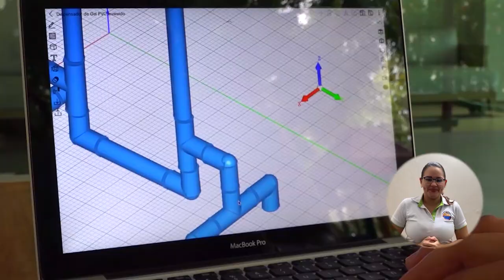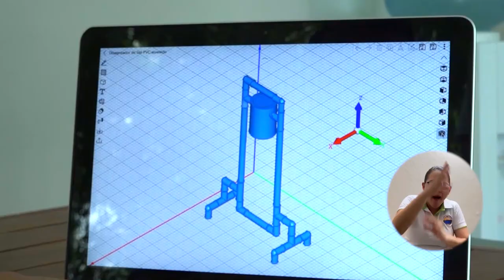BA120_ESTUDIANTES DE UNIMAGDALENA FABRICAN DISPENSADOR DE GEL ANTIBACTERIAL CON MATERIALES DE CONSTR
Los días pasan en esta nueva realidad que ha producido la pandemia por el COVID-19 y en esta Casa de Estudios Superiores la innovación tampoco se detiene, es así que con la motivación de reducir el número de contagios por coronavirus en el Departamento, 4 estudiantes de Unimagdalena fabrican dispensador de gel antibacterial con materiales de construcción. Aquí les mostramos el interesante proceso a través del cual estos jóvenes del Programa de Ingeniería Industrial enorgullecen a su Alma Mater.